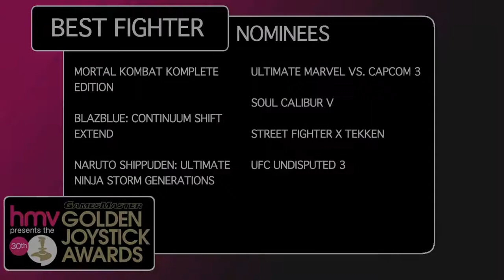Golden Joystick Awards 2012: Best Fighter nominees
Golden Joystick Awards 2012: Best Fighter nominees. Check out the nominees up for best Fighter at the 2012 Golden Joystick awards. Did your favourite make the shortlist?

The nominees are:
Mortal Kombat Komplete
Blazeblue: Continuum Shift Extend
Naruto Shippuden: Ultimate Ninja Storm Generation
UFC Undisputed 3